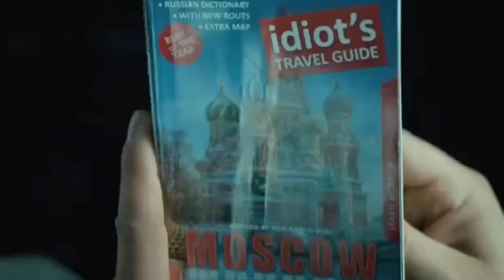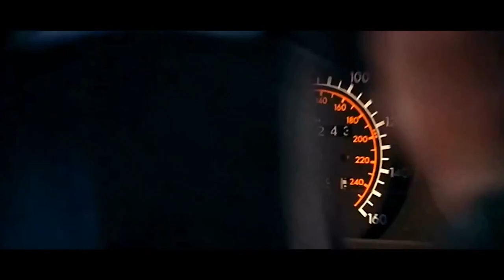The Best & Worst Die Hard Movies Ranked : Movie Feuds ep160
Come to the coast and have a few laughs with Adam as he lists his favorite and most despised of the Die Hard franchise. He talks about the brilliant villains like Alan Rickman's Hans Gruber to the utterly awful script of A Good Day to Die Hard. Welcome to season 6 of Movie Feuds!